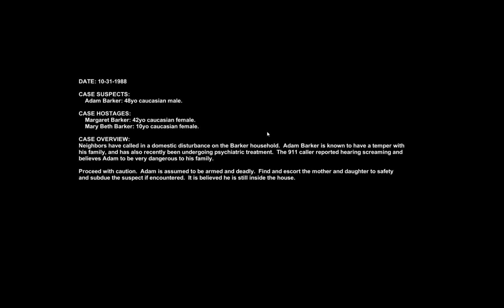Police Force pt 1. The Barker Residence.